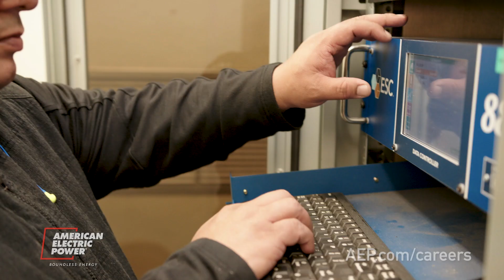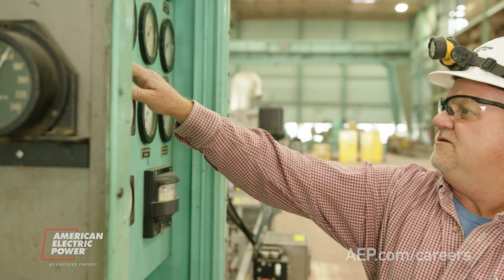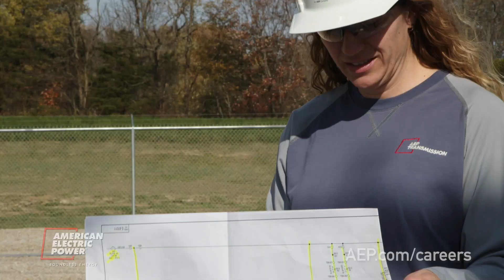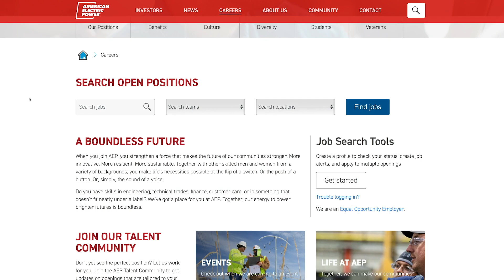Field Technicians: Supporting the Grid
If you want to work outside of an office setting and seek a technical position, American Electric Power (AEP) has a spectrum of jobs across the U.S. in its service regions. This video explores some of the options for field technical positions that often require a two year degree or military/other equivalent experience. On-the-job training is included.